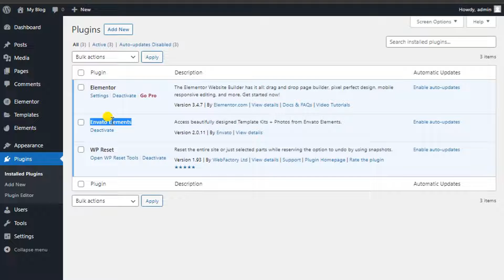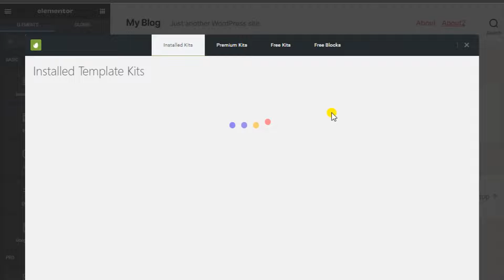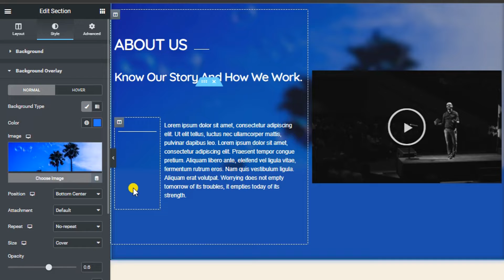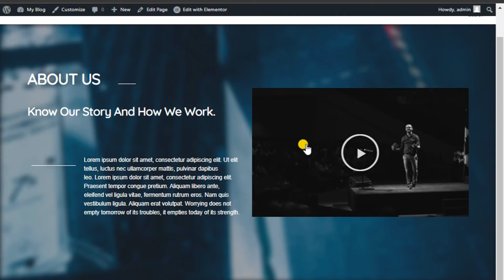How To Create a Elementor free About section design by freelancresobuz 2021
Our Team Section -- Check out how to create our team section Using HTML and CSS

How to Create a WordPress About Section?
How do you write an about section?

How do you create an about page?

How do I write an about me section on my website?

What should be included in the About Us section?

Learning how to create a WordPress About section can help
your site look more professional and bring in new business.
how to create about us page in wordpress with elementor||
about me page html css||
how to create our team section using html and css||
create the our team section by using html & css||
responsive our team section using html and css||
our team section design||
our team section design with html and css||